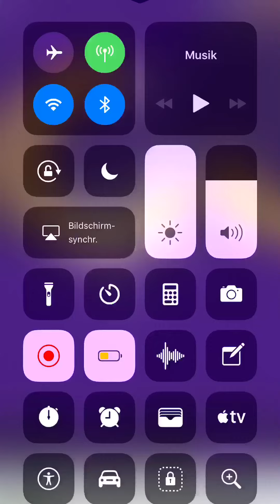Rider - record: 76 (EPIC BIKE)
Video 22